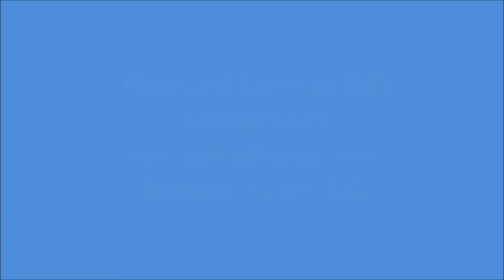Chantons le 1ermai ! - A vot' bon coeur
Une chanson extraite du recueil "Chantons le 1er mai !". A découvrir sans attendre !

Ce livre de 48 pages, format BD, contient les partitions et les textes d'une vingtaine de chansons qui ont été créées dans le cadre du concours de composition lancé par la HEP de Fribourg en 2013.

Enrichir le patrimoine
Ce concours a rencontré un grand succès puisque ce sont près de 90 compositions originales qui ont été proposées. Un jury de spécialistes du chant et de la pédagogie musicale a retenu une vingtaine de compositions qui ont l'honneur de figurer dans ce recueil. Ce livre est un outil précieux pour les enseignant(e)s, pour les chef(fe)s de chœur et également un support qui permettra d'apprendre des chansons en famille. Cette publication contient également un CD avec la version de chacun de ces chants enregistrée par cinq chœurs d'enfants du canton de Fribourg : Le Chœur d'enfants Chanteclair, Les Enchanteurs de Ste-Thérèse, Les Marmousets, le Petit Chœur d'Hauterive et la Voix du Gibloux.

Un rayonnement au-delà des frontières
Si la tradition du premier mai est une coutume bien fribourgeoise, la qualité des pièces sélectionnées et le thème du printemps peuvent tout à fait porter au-delà des frontières du canton le savoir-faire et le « savoir-chanter » que nous cultivons ici.

ou dans les bonnes librairies...